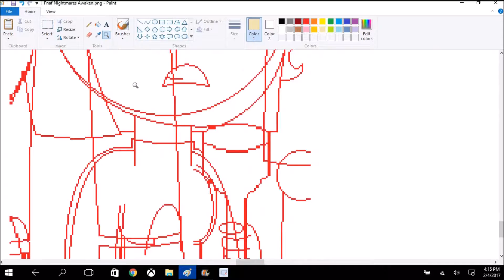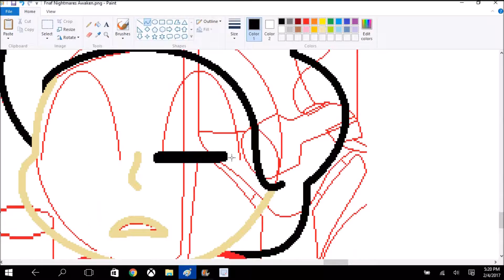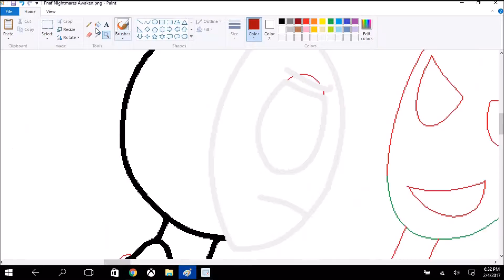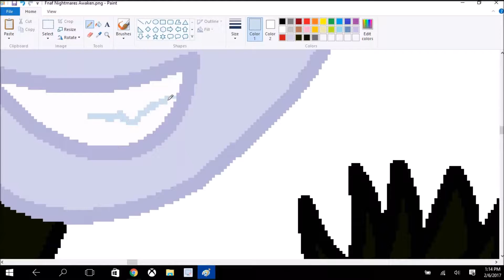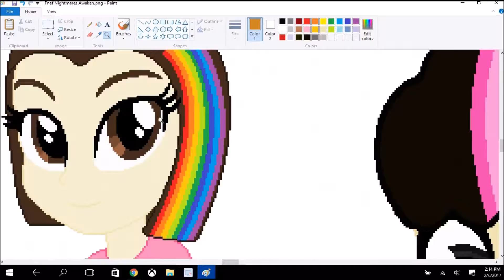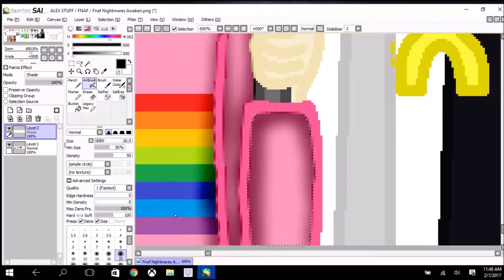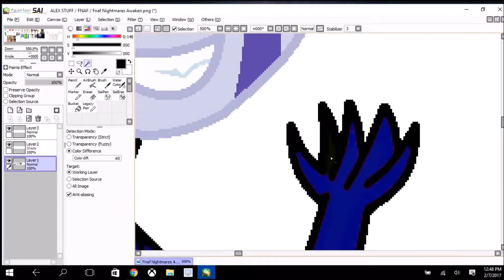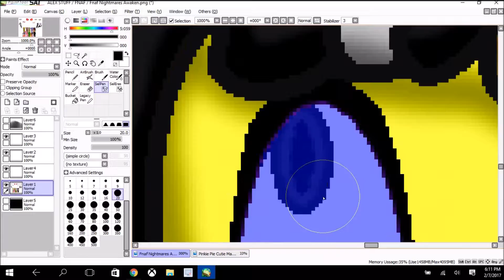Speedpaint Fnaf AU Nightmares Awaken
This is Kinda my AU Version of FNAF 4. Soooo. Here's how it goes down:

Freddy, Bonnie, Chica, Foxy, and Fredbear have been having re-occurring nightmares for the past few days and turn to us for help.  Twilight uses the "Dream-Looker Spell Thing" From Silent Ponyville and turns to Princess Luna for help  They use the "Mind-Delve Spell" on me, Charmander Alex, Steven, Pinkie Pie, Aaron, Cole, Freddy, Bonnie, Chica, Foxy, and Fredbear to try and STOP the Nightmares.  It has been Discovered that the cause of their Nightmares is their regrets from their past and all the Horrible things that they've done. The only way to stop the Nightmares to get rid of the "Evil Totems" which are in the forms of Plushies!  But When the Stroke of Midnight Chimes, the evil in Those Totems Awake and are out for Blood.  And We only have Five Nights to Survive their Wrath.

They're also getting ready for Their 30th Anniversary party which is in 5 days.  Which will be pretty hard to do If you're Sleep Deprived from all those Nightmares.

And Gregory (The Marionette) is Facing a Conflict of his own.  The Original Puppet, the one who "Gave Live" to Those Children all those years ago, is back, and wants his body back to Finish what he Intended to do.

Song 1:  You Can't Escape me
Song 2:  The Finale by:  Natewantetobattle
Song 3:  Deep Inside by:  Shadrow
Song 4:  Never Be Alone by: Shadrow